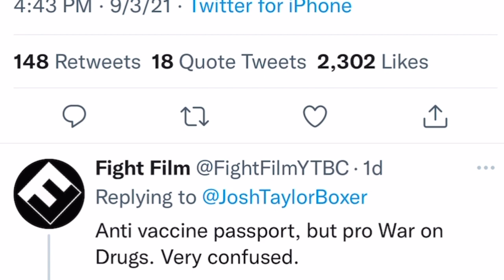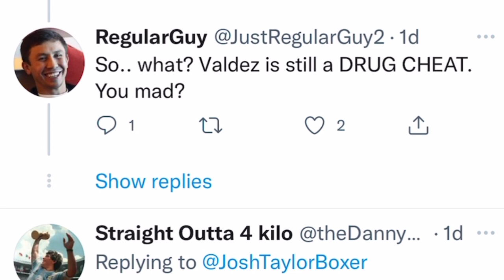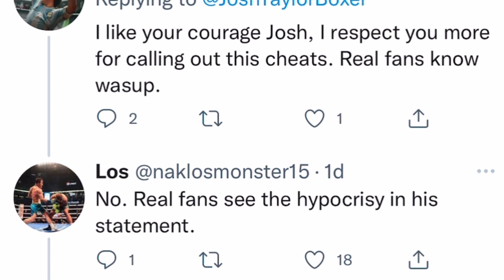Josh Taylor reacts to Oscar Valdez official statement | esnews boxeo boxing